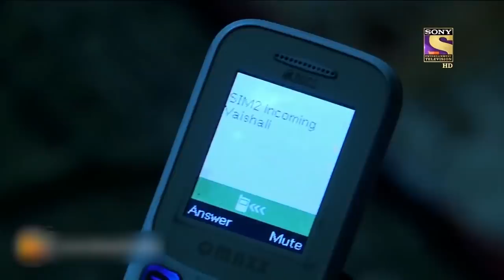एक ग़लत रास्ता | Crime Patrol | क्राइम पेट्रोल | Full Episode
What happens when a sole earning member of a family disappears suddenly? The family asks the police for help and is shocked to discover that their child is no more. A girl has also suddenly disappeared. Are these two cases related? Find the episode to know how this ends!

Show Name: Crime Patrol Dial -100
Episode: 422
Host: Anup Soni